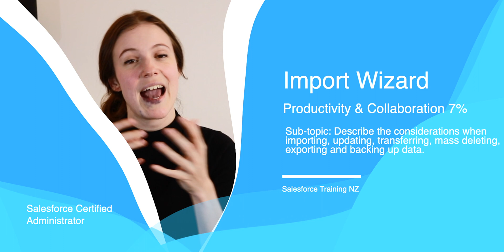Data Import Wizard